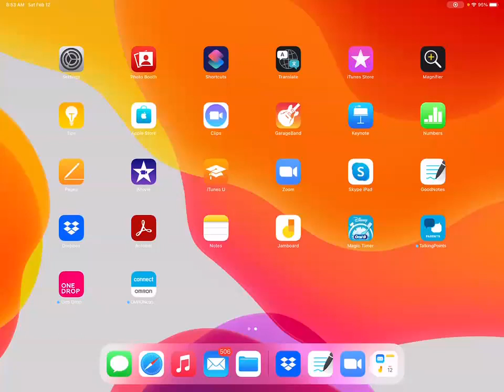Day 6 - Mithat Ünsal